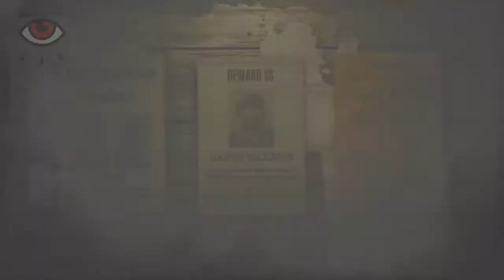Red Dead Online - Legendary Bounty - Philip Carlier - 5 Stars Difficulty - Solo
One of the coolest yet.